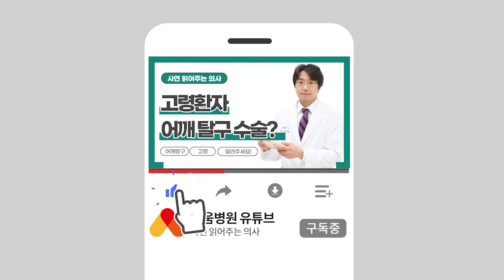고령환자 습관성 탈골 수술 어떻게 하나요?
안녕하세요, 새움병원입니다.
오늘은 80대 고령 환자의 습관성 어깨 탈구사연입니다.
습관성 탈골 수술에 대해 알려드리겠습니다.

궁금하신 내용이 있으시다면 댓글로 남겨주시면 친절히 도와드리겠습니다!